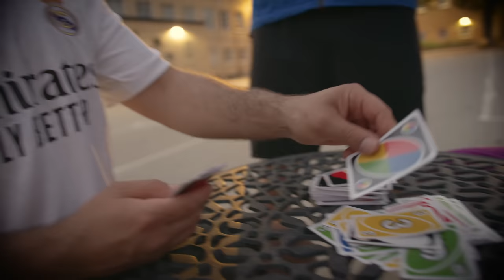Ivory - BENZEMA ft. Young Earth Sauce (OFFICIELL MUSIKVIDEO)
Video av: Viktor Blomdahl & Hugo Axell
Filmad av: Alex Eneroth
Producerad av: Young Earth Sauce

Refräng:

Karim Benzema
Svär nu vi på topp gamla tider va down svårt o tvätta bort ränderna
Efter regn kommer sol, hon dissa förut nu hon vill ha mitt efternamn
Hon kastar den som en cheater make it clap och jag snackar ej händerna
Alla vill ha en Vendela, Se oss leva på helgerna
Och jag hämta fett med flasker vi för några så ringde upp vännerna
Hon suger som om hon vill ha nånting äkta får se om du sväljer då
Shunos har krigat för dig som Irak svär värsta rebellerna
Går beväpnad till tänderna

Vers:

Allting börja i Cocody, Svär det som på film
Fick mina ways från min baba och Cocoa Tea så jag fått min stil
Farsan kom hit med en dröm om en lottovinst finns det hopp finns liv
Kysste min hand upp till skyn det har gått sin tid men aldrig fått sån skit
Mixa såsen med nån dunderäzi lägger den på platen sen vi damma allt
Har en påse med nån dunderäbi och den kom från längst där in  i Panama
Som vi blaizar tror det Kanada
Hon winear waisten som i Jamaica
Såg hur kedjan blänkte sen jag får det stänka när jag lägger fängsel väcker grannarna

Brygga:

Nu jag i mall hon blickar tillbaka märker vi ses där ofta
Jag vart i studion klara för dagen och man kan se du jobbat
Hon såg det finns sedlar kan ej get nasty med någon medelmåtta
Vi poppa tre Ewa jag gjorde hattrick kalla mej Peter Foppa

Brygga 2: Karim Benzema x4